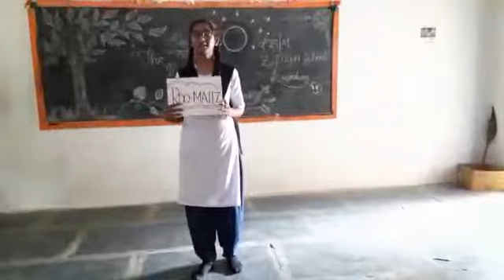ZPGH School.Rayagurgam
M.V.LAKSHMI Eng.shl.Asst